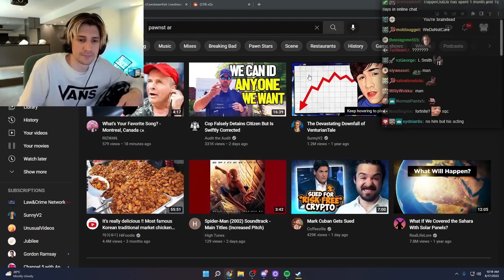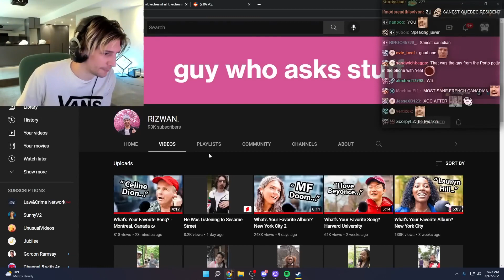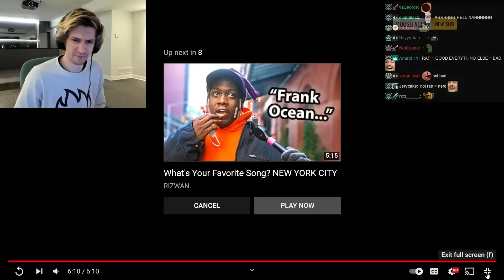Asking Canadians What's Their Favorite Song | xQc reacts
Live everyday on twitch and kick
 /xQc